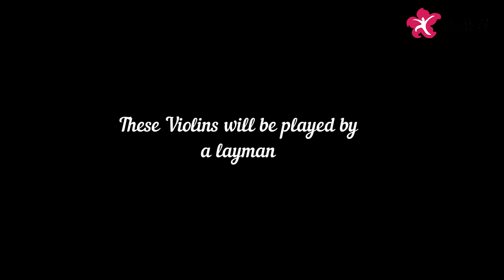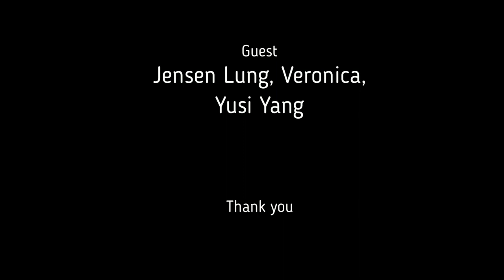外行人來對比小提琴名琴 Let's compare the Violins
Guest: Jensen Lung, Veronica Hu, Yusi Yang
Our Four Violins:
1st Violin: Stradivarius, 1721
2nd Violin: G.B. Guadagnini, The Ex- Brodsky, 1757
3rd Violin: Italian(Cremona) Violin, 1963
4th Violin: Italian Violin, 1991